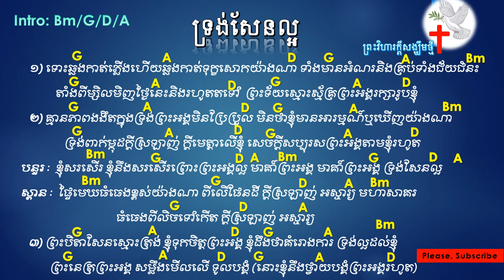ទ្រង់សែនល្អ​ -For You Are Good - with Lyrics and chords khmer christian songs, christian songs, song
I just want to share the love of God through the songs to all nations over the world. I hope you all enjoy these videos. "May God Bless You All" # with Lyrics and chords, For you are good, khmer christian song
khmer christian christmas songs
khmer christian worship song
khmer song christian
khmer song guitar
khmer song guitar lesson